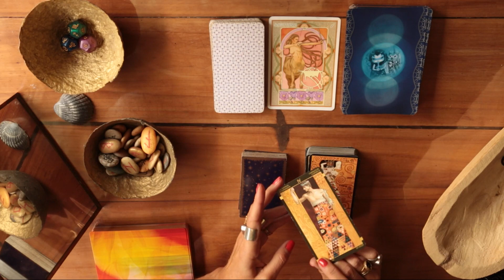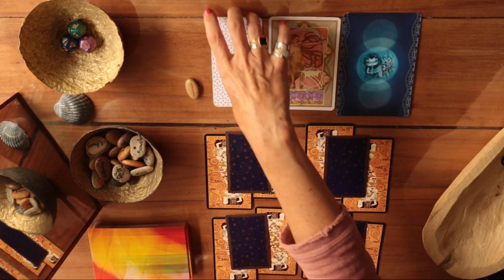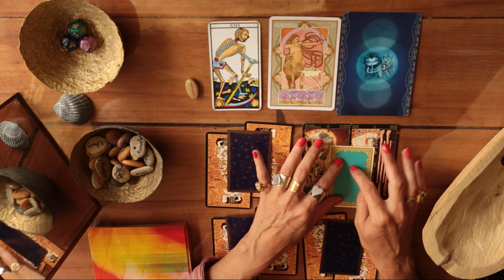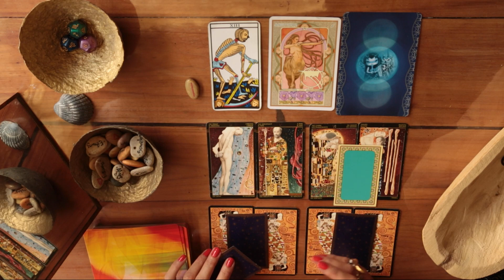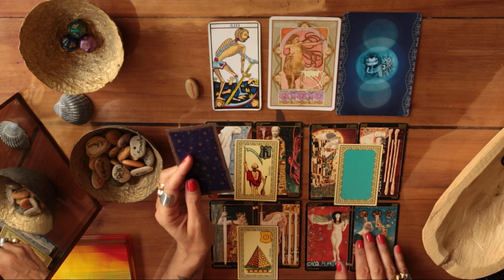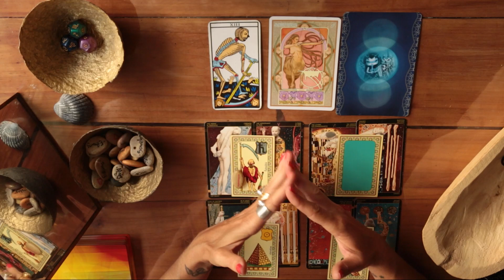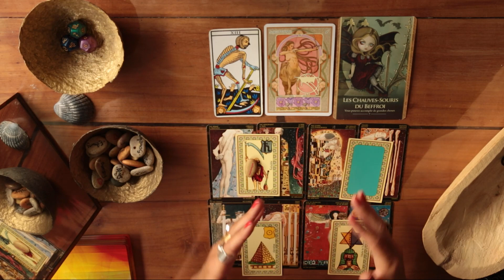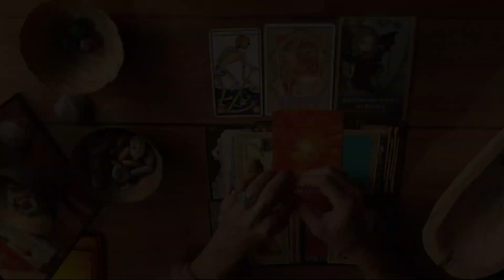SAGITTAIRE ♐️ Août 2023 ​⁠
Lecture des énergies du mois d'Août 2023 💫

Tarot de Marseille * Klimt Tarot * Oracle de Belline *
Oracle des Métamorphes * Runes * Langage des couleurs

vous souhaite un beau mois d'août voyageurs Sagittaire ♐️  ,
voyage qui commence par la pleine Lune en Verseau du 1er Aout ! pour donner la tonalité de la première quinzaine, qui se finira par les retrouvailles soleil-venus 🌞💓 avant la pleine Lune en Lion, gonflée des énergies de ce couple céleste !
un point "astro meteo août" en cours...

Instagram - La Gitane Sans Filtre